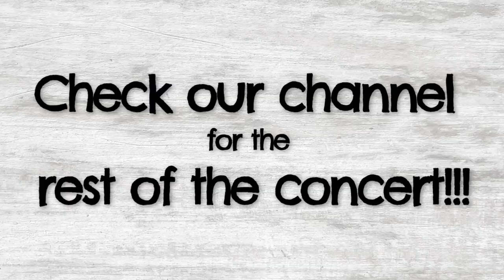As You Find Me LIVE HD - Hillsong United | Dallas 4/30/2019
Hillsong United People's Tour
We were on the very front row in the pit!
Most amazing worship experience ever!
The camera battery died before the end of this song...sorry!